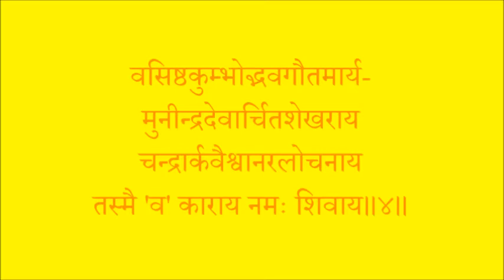SHIVA-PANCHAKSHARA-STOTRAM_शिवपञ्चाक्षरस्तोत्रम् _ Recited by _ Chandragupta Bhartiya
शिवपञ्चाक्षरस्तोत्रम्

नागेन्द्रहाराय त्रिलोचनाय भस्माङ्गरागाय महेश्वराय।
नित्याय शुद्धाय दिगम्बराय तस्मै नकाराय नम: शिवाय।।1।।

(जो शिव नागराज वासुकि का हार पहिने हुए हैं, तीन नेत्रों वाले हैं, तथा भस्म की राख को सारे शरीर में लगाये हुए हैं, इस प्रकार महान् ऐश्वर्य सम्पन्न वे शिव नित्य–अविनाशी तथा शुभ हैं। दिशायें जिनके लिए वस्त्रों का कार्य करती हैं, अर्थात् वस्त्र आदि उपाधि से भी जो रहित हैं; ऐसे निरवच्छिन्न उस नकार स्वरूप शिव को मैं नमस्कार करता हूँ।)

मन्दाकिनीसलिलचन्दनचर्चिताय, नन्दीश्वरप्रमथनाथमहेश्वराय।
मन्दारपुष्पबहुपुष्पसुपूजिताय, तस्मै मकाराय नम: शिवाय।।2।।

(जो शिव आकाशगामिनी मन्दाकिनी के पवित्र जल से संयुक्त तथा चन्दन से सुशोभित हैं, और नन्दीश्वर तथा प्रमथनाथ आदि गण विशेषों एवं षट् सम्पत्तियों से ऐश्वर्यशाली हैं, जो मन्दार–पारिजात आदि अनेक पवित्र पुष्पों द्वारा पूजित हैं; ऐसे उस मकार स्वरूप शिव को मैं नमस्कार करता हूँ।

शिवाय गौरीवदनाब्जवृन्द सूर्याय दक्षाध्वरनाशकाय।
श्रीनीलकण्ठाय वृषध्वजाय, तस्मै शिकाराय नम: शिवाय।।3।।

जो शिव स्वयं कल्याण स्वरूप हैं, और जो पार्वती के मुख कमलों को विकसित करने के लिए सूर्य हैं, जो दक्ष–प्रजापति के यज्ञ को नष्ट करने वाले हैं, नील वर्ण का जिनका कण्ठ है, और जो वृषभ अर्थात् धर्म की पताका वाले हैं; ऐसे उस शिकार स्वरूप शिव को मैं नमस्कार करता हूँ।)

वसिष्ठकुम्भोद्भवगौतमार्य मुनीन्द्रदेवार्चितशेखराय।
चन्द्रार्कवैश्वानरलोचनाय, तस्मै वकाराय नम: शिवाय।।4।।

(वसिष्ठ, अगस्त्य, गौतम आदि श्रेष्ठ मुनीन्द्र वृन्दों से तथा देवताओं से जिनका मस्तक हमेशा पूजित है, और जो चन्द्र-सूर्य व अग्नि रूप तीन नेत्रों वाले हैं; ऐसे उस वकार स्वरूप शिव को मैं नमस्कार करता हूँ।।)

यक्षस्वरूपाय जटाधराय, पिनाकहस्ताय सनातनाय।
दिव्याय देवाय दिगम्बराय, तस्मै यकाराय नम: शिवाय।।5।।

(जो शिव यक्ष के रूप को धारण करते हैं और लंबी–लंबी खूबसूरत जिनकी जटायें हैं, जिनके हाथ में ‘पिनाक’ धनुष है, जो सत् स्वरूप हैं अर्थात् सनातन हैं, दिव्यगुणसम्पन्न उज्जवलस्वरूप होते हुए भी जो दिगम्बर हैं; ऐसे उस यकार स्वरूप शिव को मैं नमस्कार करता हूँ।)

पञ्चाक्षरमिदं पुण्यं य: पठेच्छिवसन्निधौ।
शिवलोकमवाप्नोति शिवेन सह मोदते।।6।।

(जो भक्त भगवान् शंकर के सन्निकट इस पवित्र पञ्चाक्षर स्तोत्र का पाठ करता है, वह शिवलोक को प्राप्त करके भगवान् शंकर के साथ आनन्द प्राप्त करता है। )